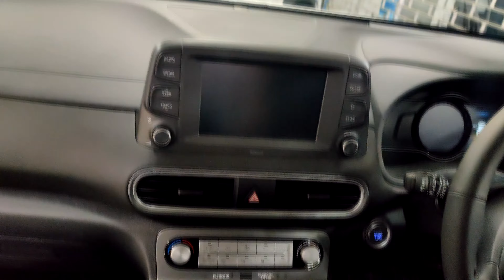Hyundai Kona EV - Complete overview, क्या ख़रीदिनी चाहिए? | Gadget Bridge Hindi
This is the first fully electric SUV to come to India. Hyundai Kona Electric has a range of 452 KM when fully charges. Comes with 17-inch alloy wheels and inside has 7-inch touch screen too.

Gadget Bridge - Tech at your fingertips! For more such videos keep watching Gadget Bridge!